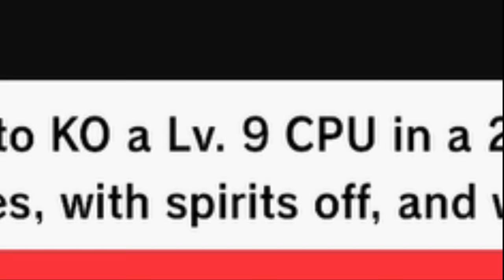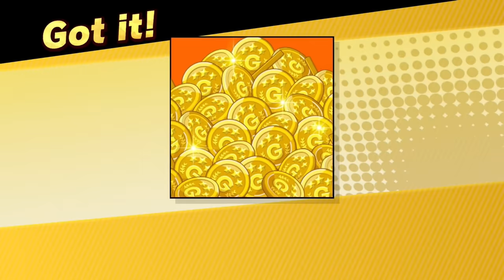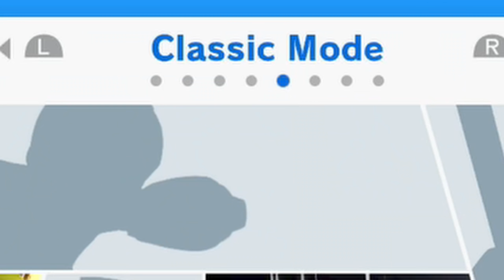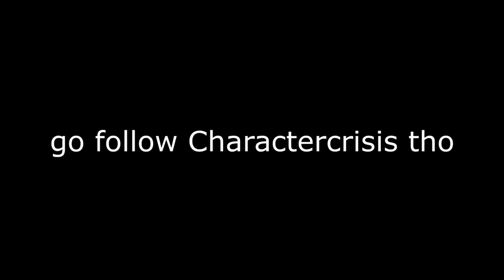completing the weirdest Smash Bros achievements...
i know it's not the time but this is potentially the last smash vid before nicktoons brawl releases!! so excited!

Beat Eat Nest - UNiST
and here we have the challenges smash bros offers! a lot of them are super basic, some of them can take SUPER long like the lucina one... and there's a bunch in between

I had to make a new smash bros ultimate account for this AND pay for a new online, so i hope it was worth it lool. i'd definitely be down to do something like this again, just let me know and i'll gladly make another!